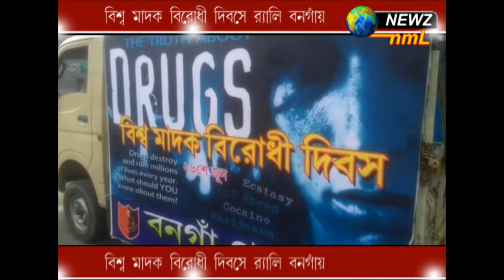বিশ্ব মাদক বিরোধী দিবসে রালি বনগাঁয়